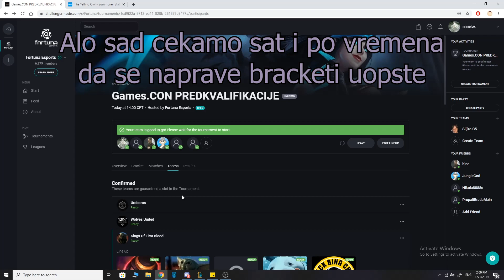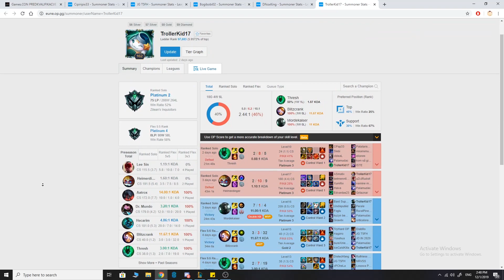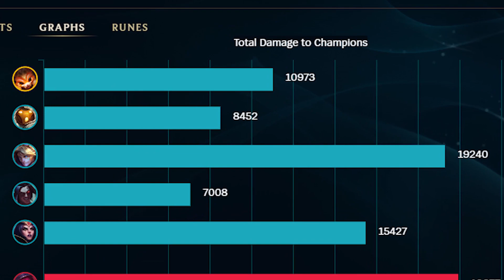Siljko C5 - Belgrade Games.CON 2019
Siljko C5 na LoL takmicenju na Games.CON - u